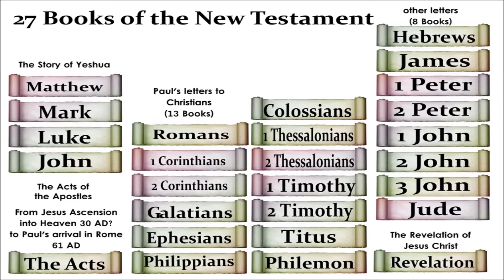Saul of Tarsus or Apostle Paul?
We are in TROUBLE! Yeshua is COMING and we are grossly unprepared, living in a fantasy world of WHO Yeshua is! Paul is our stumblingblock! We have inherited LIES! No profit in LIES!

This 2 minute quickie is created to hopefully stimulate you to WAKE up to reality of WHO we are worshipping. Yeshua, the Hebrew Messiah is the one to focus on..not the GREEK JESUS Paul teaches. Bless Douglas J. Del Tondo for his wonderful work
putting the pieces of the puzzle together to determine the Trail of the CHurch of Ephesus was truly about Paul and his false claim of apostleship.

You are COMMANDED to search the scriptures! Don't rely on the ARM of FLESH to do it for you! 1 Kings 13

Please, 12 Eye Witnesses to Yeshua's Ministry and we choose a self proclaimed apostle to testify of Yeshua? Are we SICK or what?